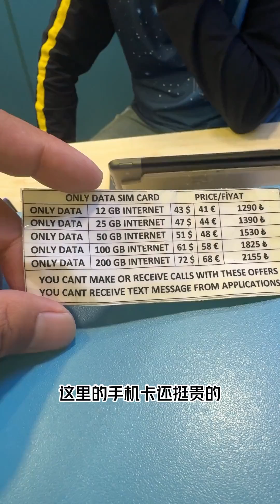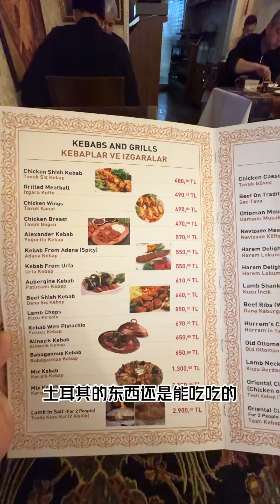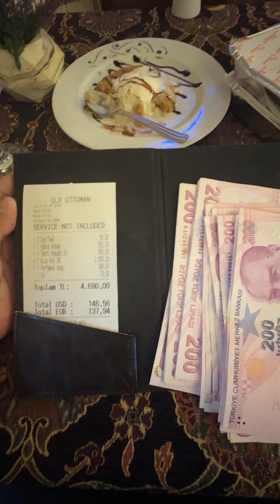万里归途，横穿中东回家路。